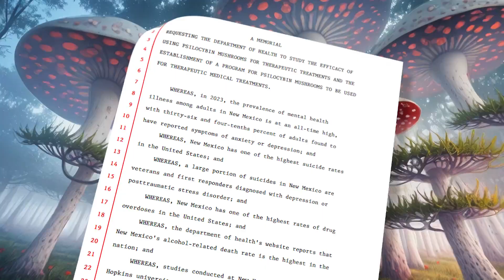UNM Health Sciences researching psychedelics as treatment for forms of depression